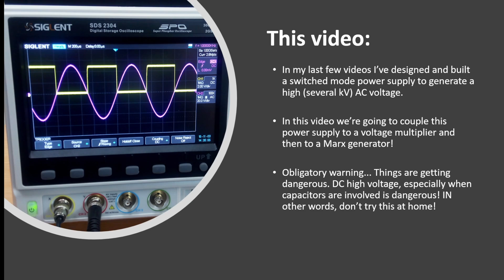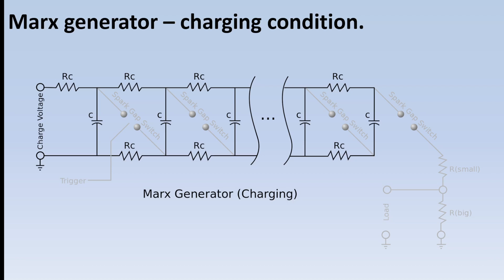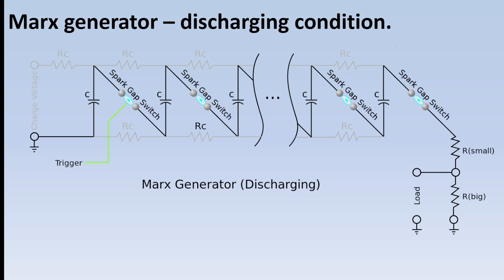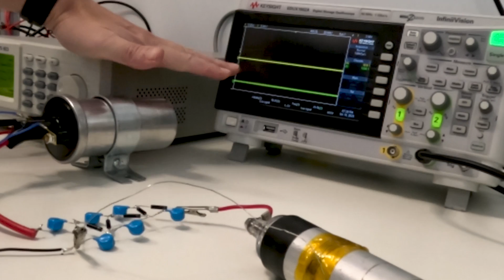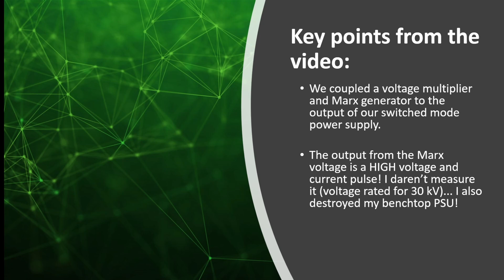How to generate REALLY HIGH VOLTAGES using just 9 Volts...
In this video I take the output from my high voltage switched mode power supply that's powered from a 9 Volt source and couple the output to a voltage multiplier circuit. This generates a high voltage DC signal which I use to charge up a Marx generator. the result is scary, and it breaks my bench power supply :(